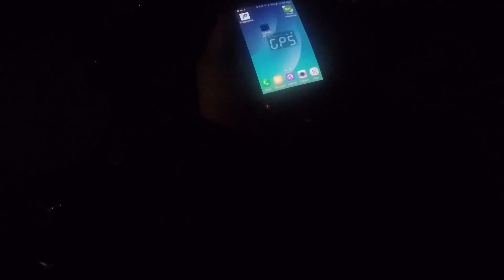05 r6 vs 02 zx6r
r6 - stock fat rider mod (195 lb)

zx6r- intake exhaust gearing, super rich idiot tune mod and lifghtweight rider mod (140 lb)